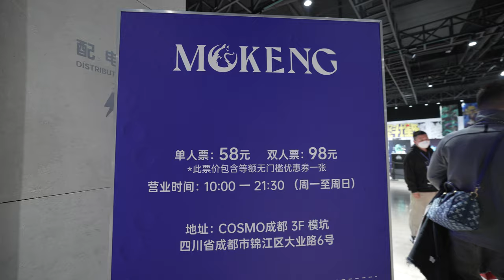【8K】Exquisite anime figures on the third floor of cosmo Chengdu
Exquisite anime figures on the third floor of cosmo Chengdu
cosmo成都三樓的精緻的動漫手辦
📹📷📸🎥【My Gear】
➠Lens:SONY
➠Gimbal: DJI RS3+DJI RS3 Mini
🌏From Chengdu,China.